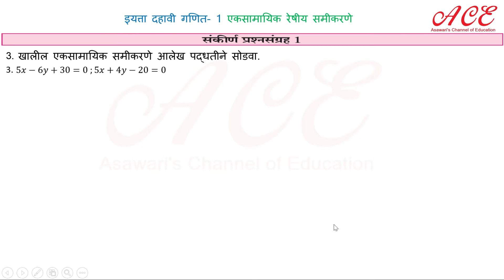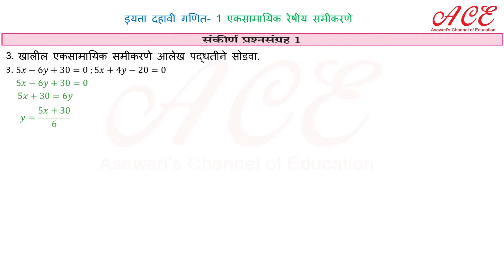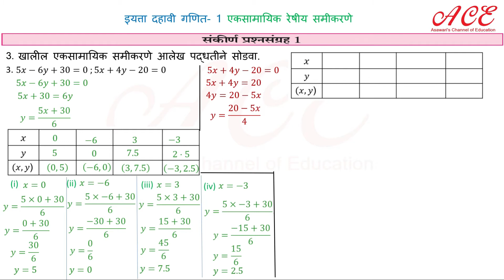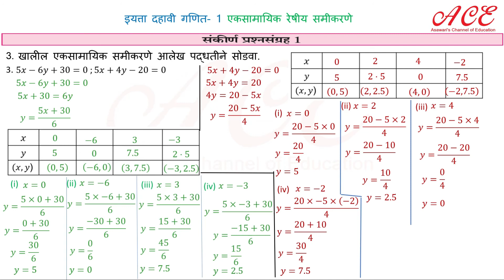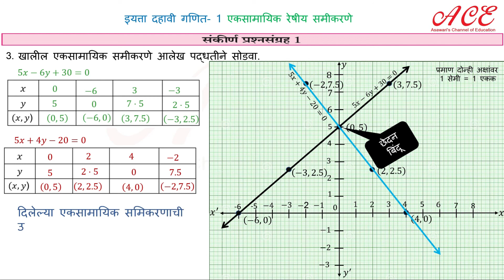एकसामायिक समीकरण - दहावी - गणित - १ भाग – २२ – संकीर्ण प्रश्नसंग्रह १ Q.3_3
SSC 10th standard - Marathi medium Mathematics 1 Simultaneous Equations- Eksamayik samikaran. Part 22